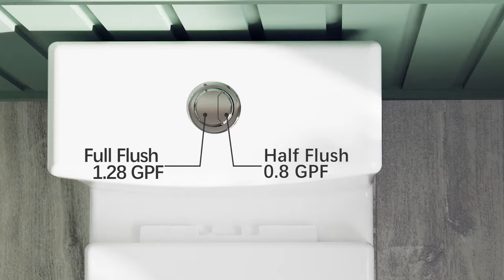DeerValley Dual-Flush Elongated One-Piece Toilet DV-1F52813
DeerValley DV-1F52813 Dual-Flush Elongated One-Piece Toilet (Seat Included)